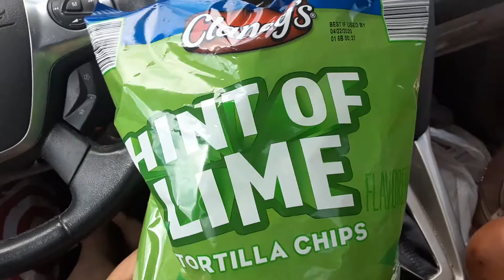CLANCYS HINT OF LIME REVIEW FROM ALDI'S